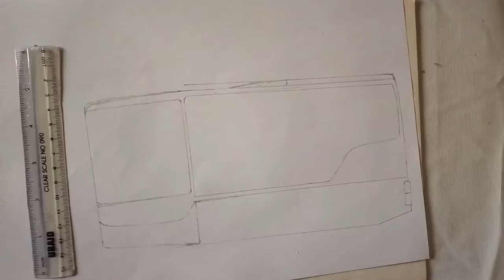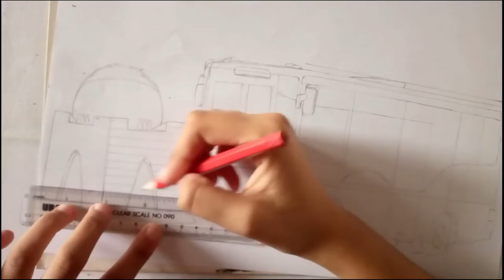Green bus in karachi| tiny artist| #36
Hey guys that is my thirty six video on my channel . it is a drawing of green bus in karachi . It is very easy to make you can make it too.

Show support